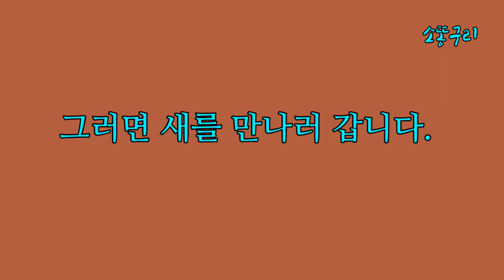파랑새 : 부리가 검은색, 붉은색 차이가 뭐예요?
마당 어귀에 죽은 아까시나무를 그대로 두었다. 이파리가 없으니 여름에 새를 관찰하기에는 참 좋다, 땔감으로 쓰려다 두었더니 정말 여러 새가 다녀간다. 이 중에 파랑새를 살펴보겠다. 여름철새인 파랑새는 해마다 5월 5일 무렵에 온다.

1. 동시집: 도롱뇽 알집은 우주정거장(곧 2쇄가 나옵니다.)
2. 곤충캠프: 코로나 여파로 지금은 1가족 캠프만 운영합니다.